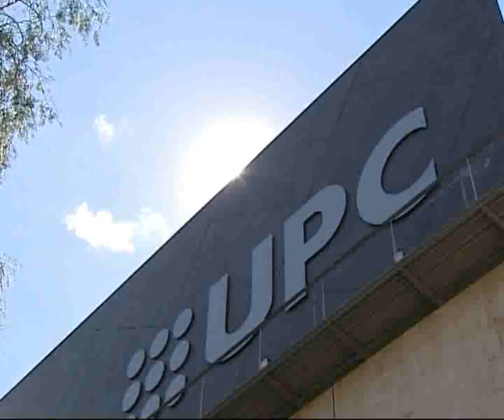Ciencia en Acción II. Geometría con Burbujas de(...)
Veremos un nuevo experimento sobre Geometría con Burbujas de Jabón, presentado por el profesor Anton Aubanell, catedrático de Matemáticas del IES Sa Palomera de Blanes (Girona).